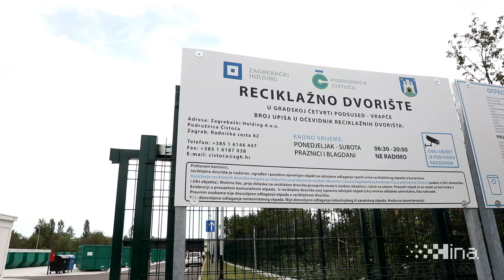Tomašević otvorio reciklažno dvorište u Gradskoj četvrti Podsused – Vrapče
Zagreb, 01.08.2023. - Zagrebački gradonačelnik Tomislav Tomašević otvorio je reciklažno dvorište u Gradskoj četvrti Podsused – Vrapče, najveće i najmodernije fiksno reciklažno dvorište u Zagrebu. video HINA/ Lana SLIVAR DOMINIĆ/ lsd